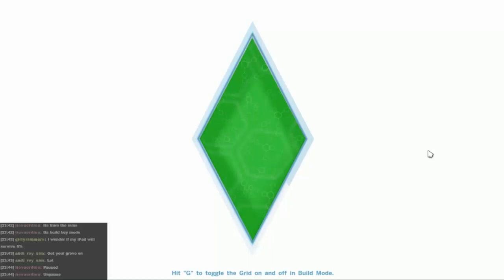The Sims 4 - Simon Plays 81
There are some really good news. I won't tell you what, but it is really good news!

To vote for what I play during the next livestream (Weds 18th 7:30PM GMT) please go . Don't forget to vote even if you don't watch the livestream, it will be put up on Youtube too!